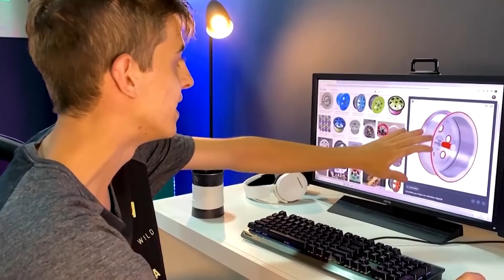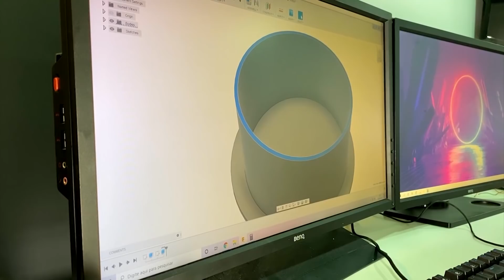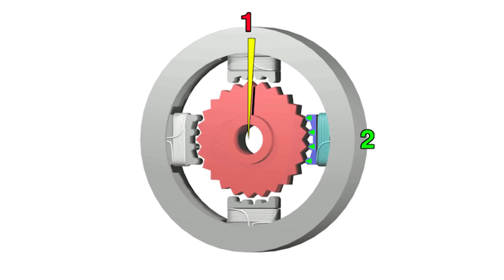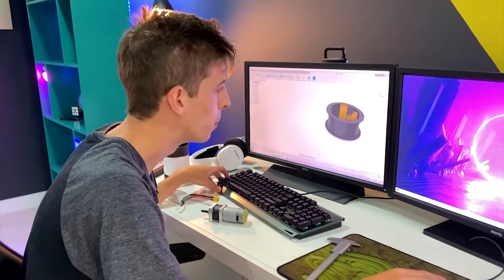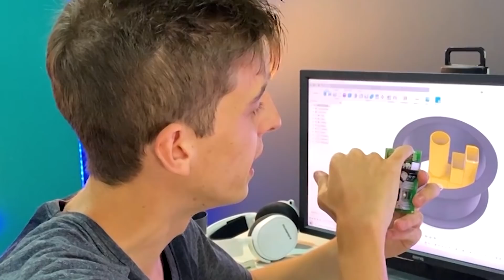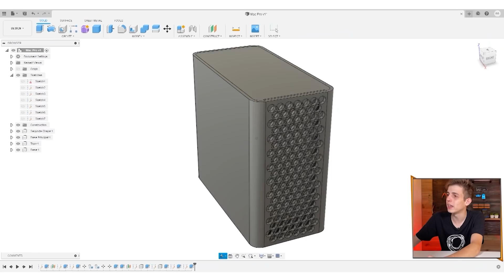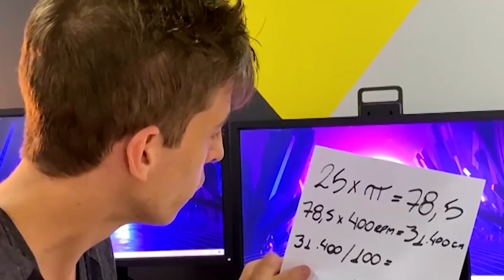Estou fazendo uma PIPA ELÉTRICA (com motor 12V)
Em clima de férias, quem nunca empinou um pipa por diversão?
Durante minhas férias de criança passava o dia empinando pipa, 10 anos depois, decidi usar um pouco do meu conhecimento de tecnologia para melhorar a experiência dessa atividade.
Quer saber quais itens usei para fazer isso? Corre pro vídeo.

Quer aprender a modelar em 3D em 2021 e mandar bem na impressão 3D? Faça parte da Maker Academy.